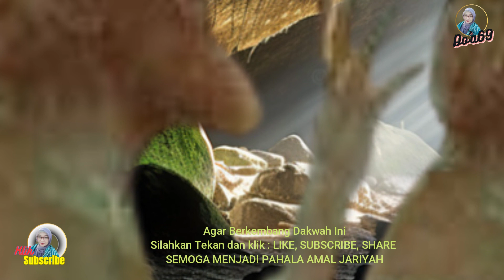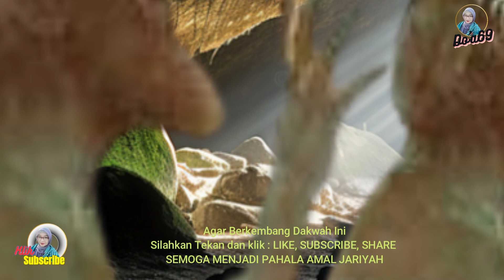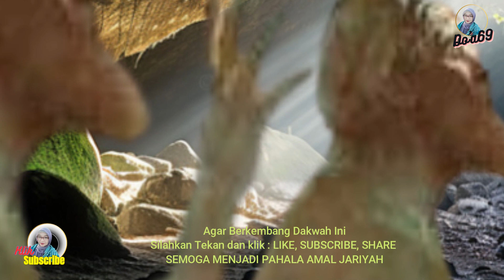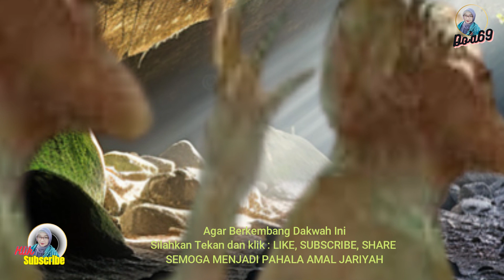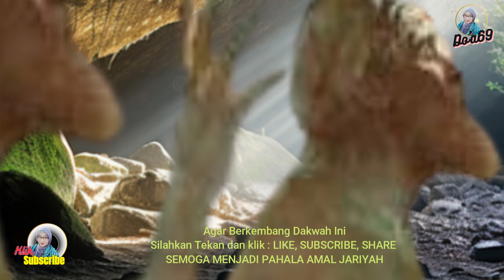Ternyata orang tua buta dan berjanggut putih itu adalah iblis DO'A69 @Doa691